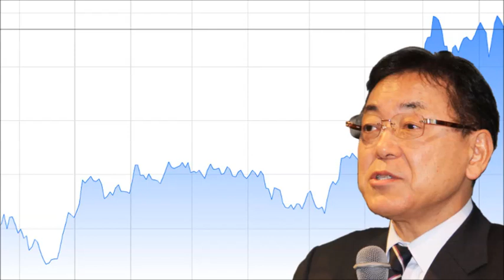《武者陵司》日本の将来はそりゃもうメチャクチャに明るいです 中国経済はじわじわと衰弱していきます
関連動画：

【衝撃】世界初！「日本が新型磁石採用」中国驚愕！ 中国に往復ビンタを食らわすとんでもねぇ代物だった！日本の技術に中国が驚愕ｗｗ

【韓国経済】中国やアメリカでとんでもなく大量に売れ残った韓国車の末路「これが我々本来の姿か・・」 売上急落の真相とは！【チャンネルトシ】